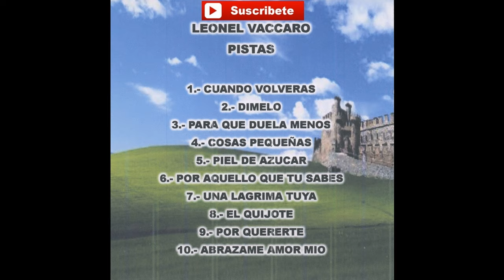Leonel Vaccaro (Pistas) - Piel de Azucar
Leonel Vaccaro (Pistas)